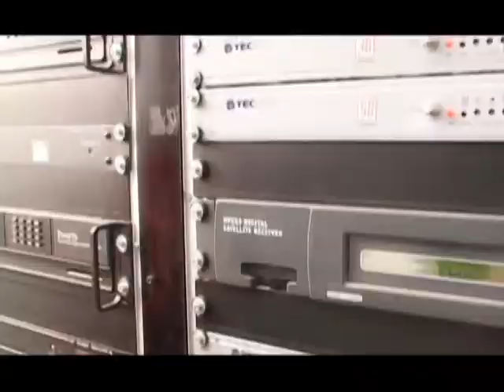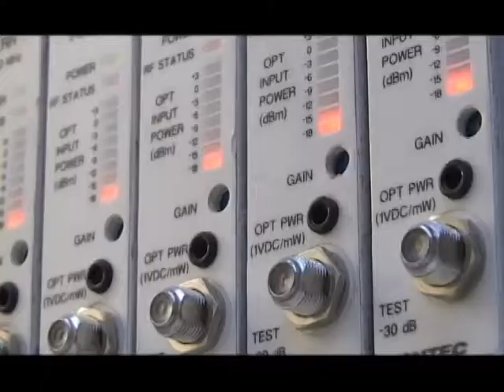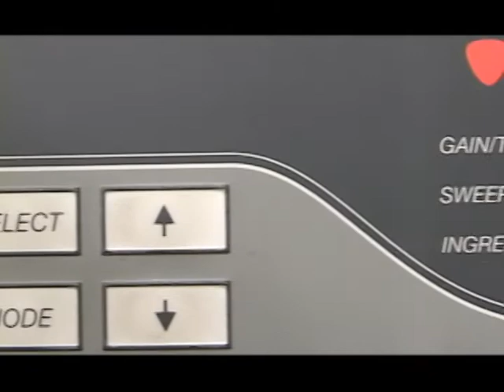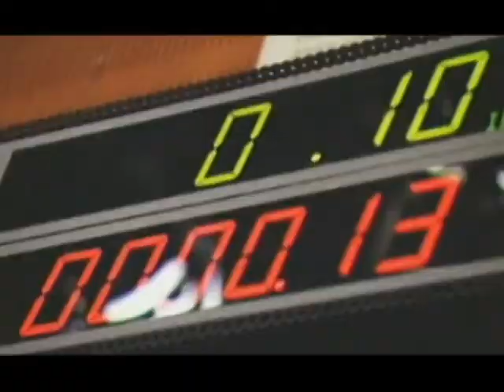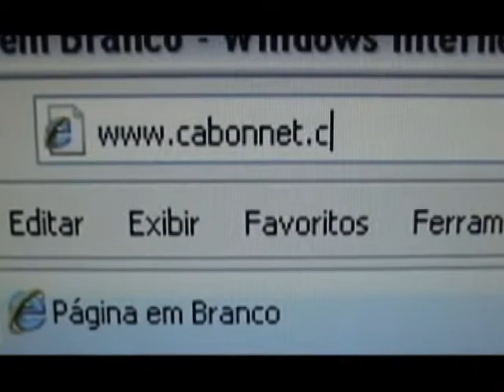Institucional Tv cabo widescreen